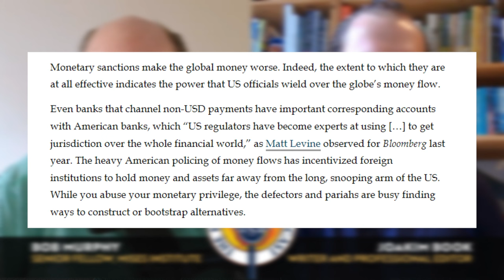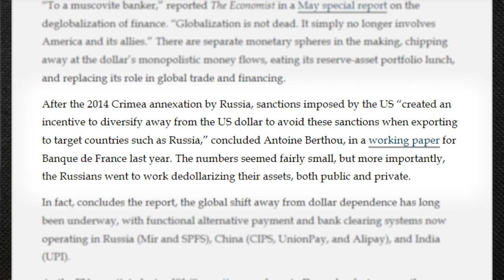Is the Dollar the Global Reserve Currency Because There Is No Better Alternative?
The Mises Institute is giving away 100,000 copies of Murray Rothbard's, What Has Government Done to Our Money?

Economics researcher Joakim Book joins Bob to discuss his recent article on the dollar's international dominance at the American Institute for Economic Research.

US Sanctions incentivize foreign governments to find alternatives to the dollar, but none have successfully escaped Washington's grip. Joakim argues that alternative payment systems are in the works, but even international banking transactions still use US banking systems. How much longer will the US dollar be the king currency? Why aren't foreign Governments fleeing to BTC and Gold? Bob and Joakim discuss.

Chapters
00:00 Introduction
01:05 Declining Dollar Dominance
06:23 The Roles Dollars Play in International Commerce
08:29 US Sanctions and the Incentives they Create
15:08 Alternative Payment Systems that are being Built
20:29 Why Aren't Governments using Bitcoin?
28:34 Why The US Government Has too much Power
32:04 Should the Average Person Care?
37:35 Conclusion